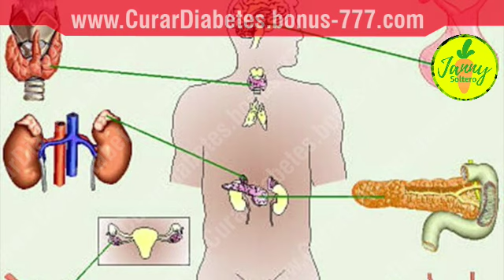✔ Beneficios y Propiedades Curativas de la Maca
La raíz de maca es una buena fuente de carbohidratos, es baja en grasas y contiene una buena cantidad de fibra. También es rico en algunas vitaminas y minerales esenciales, como la vitamina C, el cobre y el hierro.

Además, contiene varios compuestos vegetales, incluidos glucosinolatos y polifenoles.

El polvo de raíz de maca es rico en carbohidratos y rico en una serie de nutrientes, como vitamina C, cobre y hierro. También contiene muchos compuestos de plantas bioactivas.

La maca puede mejorar los síntomas de la menopausia, incluidos los sofocos y la interrupción del sueño por la noche.

La maca puede mejorar tu estado de ánimo.
Varios estudios han demostrado que la maca puede mejorar su estado de ánimo.

Se ha asociado con una menor ansiedad y síntomas de depresión, particularmente en mujeres menopáusicas.

La maca contiene compuestos vegetales llamados flavonoides, que se ha sugerido que son al menos parcialmente responsables de estos beneficios psicológicos.

Janny Soltero